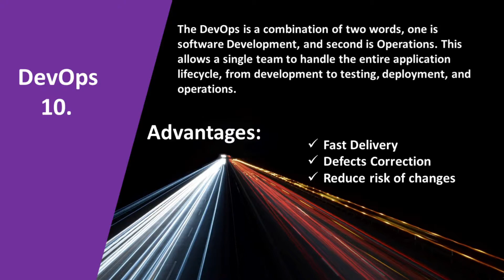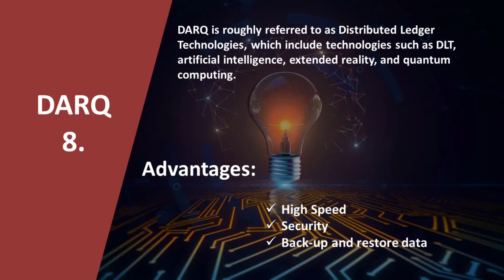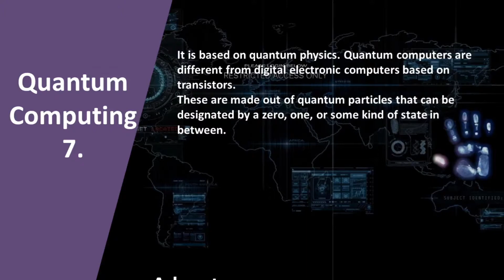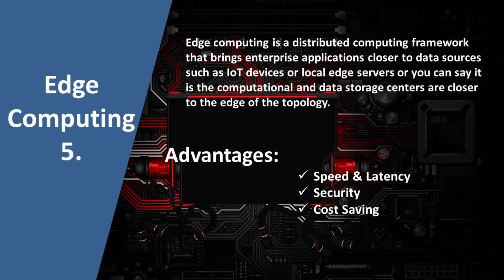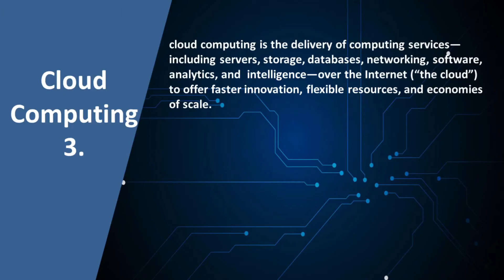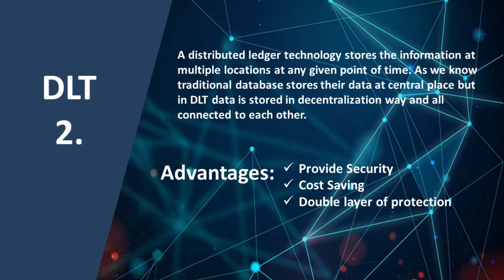Top 10 Technologies to Learn in 2021 | Top Technology 2021 | Best Code Creator | HINDI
In this video, I have discussed about top 10 technologies to learn in 2021 in hindi.

Top 10 Technologies to Learn in 2021 | Top Technology 2021 | Best Code Creator

Learner can give a small contribution 🙏:
2. Like the videos 👍.
3. Comment on videos 🙏🙏.
4. Share videos with your friends and needed student 🙏🙏.